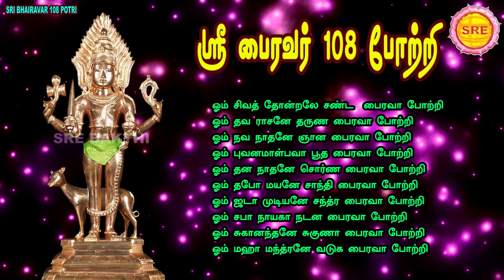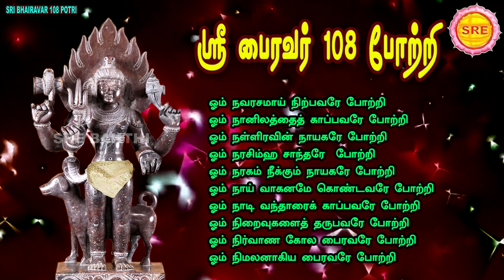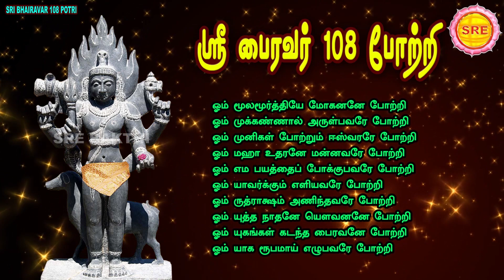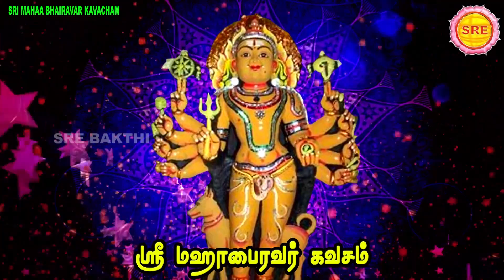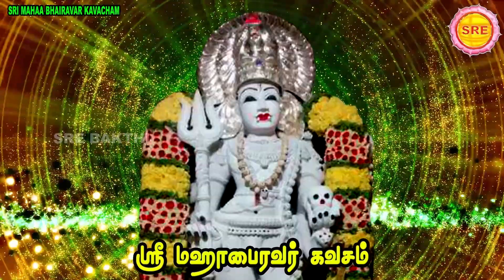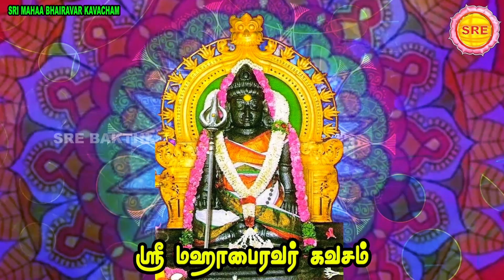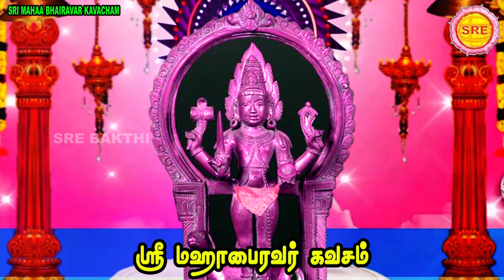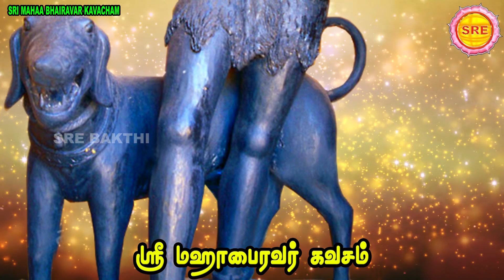சித்திரை மாத தேய் பிறை அஷ்டமி ஸ்நாதனாஷ்டமி மஹா பைரவர் போற்றி -கவசம் II BAIRAVAR POTRI-KAVACHAM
சித்திரை மாத தேய் பிறை அஷ்டமி

ஸ்நாதனாஷ்டமி

மஹா பைரவர்  போற்றி -கவசம்

பாடியவர்  வீரமணி கண்ணன்

பாடல்   வாரஸ்ரீ

ஸ்ரீ பக்தி

SNAADHANAASHTAMI

MAHAA BHAIRAVAR POTRI- KAVASAM

LYRICS : VAARASREE

SRE BAKTHI